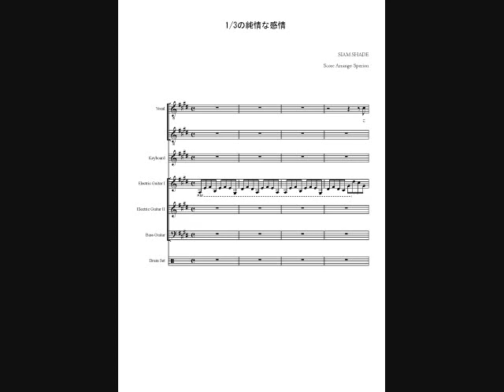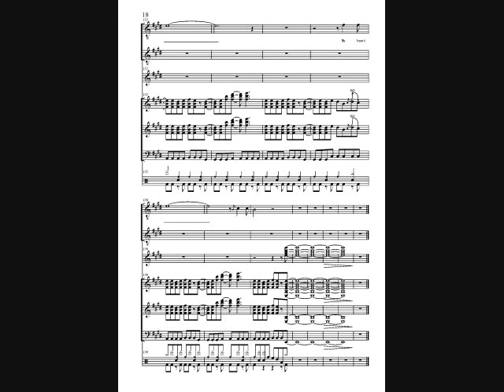⅓の純情な感情 / SIAM SHADE - Band Score by Sperion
1/3の純情な感情 (1/3 no junjou na kanjou) / SIAM SHADE

Transcribed for voice + keyboard + 2 guitar + bass guitar + drums by Sperion.